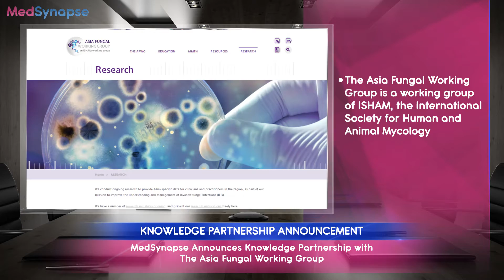MedSynapse Knowledge Partnership with Asia Fungal Working Group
MedSynapse is pleased to announce knowledge partnership with The Asia Fungal Working Group, a working group of ISHAM, the International Society for Human and Animal Mycology.
With this knowledge partnership, we aim to address the unmet needs of the specialists through various customized digital activities on our dedicated AFWG CXCenter.

About Channel:
At MedSynapse, our vision is to build the largest community of doctors globally. Doctors use this platform for exchanging clinical insights and medical knowledge in a safe and secure manner, accessible to qualified medical practitioners only. Doctors can also earn CME points online while they use our platform to update their knowledge.

Join us in our quest to have an everlasting impact on global healthcare.